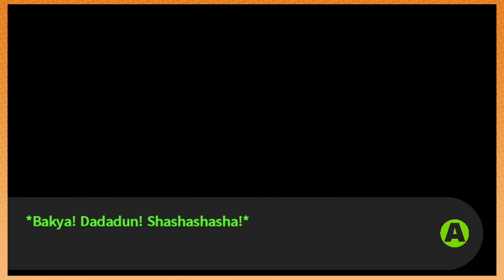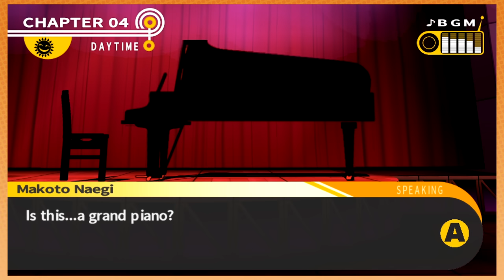Does Monokuma have the curviest hips in town? | Danganronpa [41]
Many, many people around the school are saying he has the nicest butt on the block!